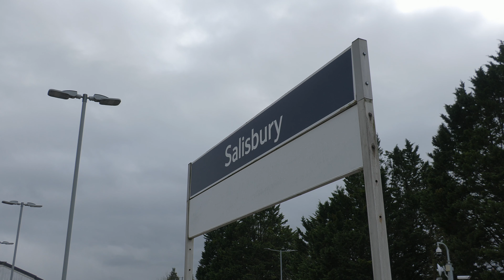7029 Clun Castle visits Salisbury with the Cathedrals Express - 2024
This is the best film I’ve made so far this year. 7029 Clun Castle made a short trip to Salisbury in near-perfect early-spring conditions. Starting out of Birmingham Snow Hill, steam hauled, the ‘Cathedrals Express to Salisbury’ ran without problems, with 7029 leading the way. The Cathedrals Express looked full, as did the platforms at Salisbury, and on the overbridge when the Castle left. Full advantage was taken of being in Salisbury, this film features a couple of clips of the city. In mixed March conditions, shots were taken at:

00:00 Cathedrals Express Express
00:10 7029 Arrives into Salisbury
01:40 Leaving to turning around
03:05 Returning from turning
04:55 Shunting into the Eastern siding
06:42 Salisbury
07:45 Departure to Birmingham

Find a south-west railtour calendar, along with a heritage gala calendar and my best photos at: